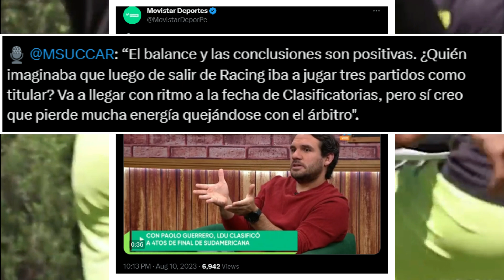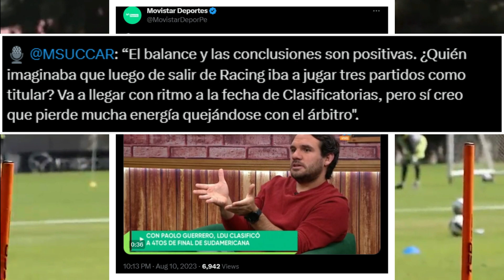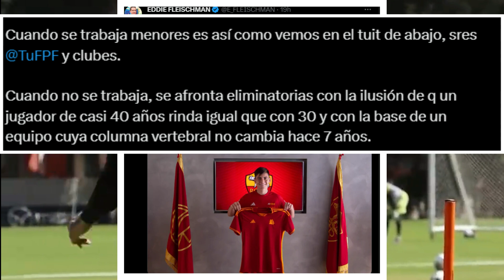PERIODISTA LANZÓ CHIQUITA A PAOLO GUERRERO TRAS UNA POSIBLE CONVOCATORIA A LA SELECCION PERUANA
PERIODISTA DEPORTIVO LANZÓ CHIQUITA A PAOLO GUERRERO TRAS UNA POSIBLE CONVOCATORIA A LA SELECCION PERUANA